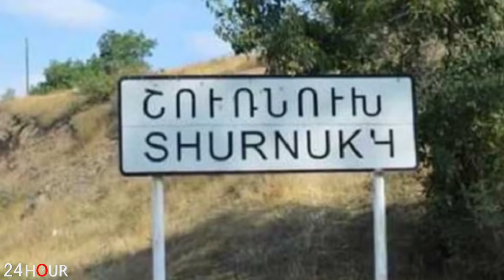ՀՐԱՏԱՊ. Ադրբեջանցիները կուտակվում են ձորում... ԻՆՉ է կատարվում